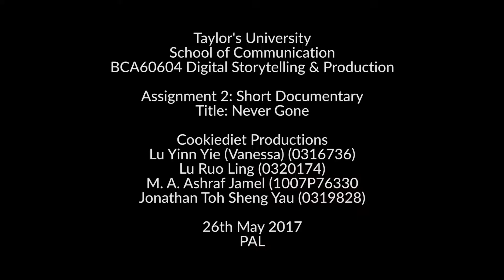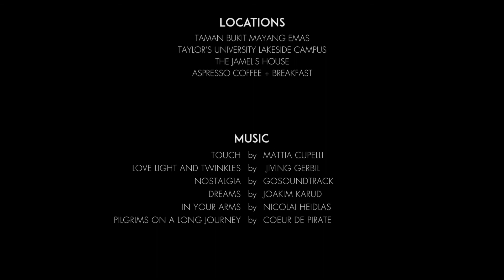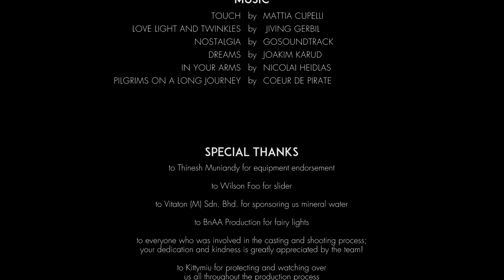To The Moon - a DSP Short Film by Cookie Diet Productions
DSP Assignment 3 Short Film

Cookie Diet Productions
Muhammad Azhar Ashraf bin Haji Jamel 1007P76330
Jonathan Toh Sheng Yau 0319828
Lu Ruo Ling 0320174
Samantha Tan Pau Chinn 0323395
Vanessa Lu Yinn Yie 0316736